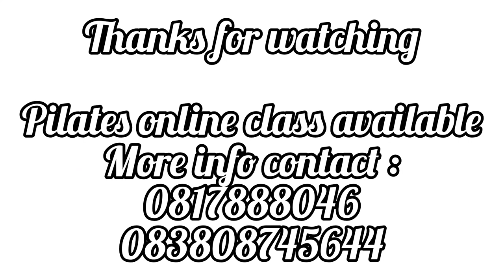BodyConnection full body workout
halo guys, latihan kali ini kita gerak untuk seluruh badan ya.. selamat mencoba bersama orang2 terconta dirumah.. jaga kesehatan dengan tetap berolahraga yaa dan pastinya harus tetap semangat.. see you di video berikutnya 😉👍